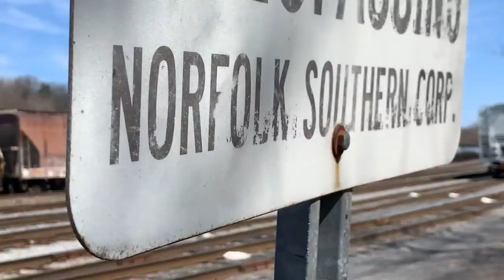Train Adventures With Dad! - American Trucker Dylan